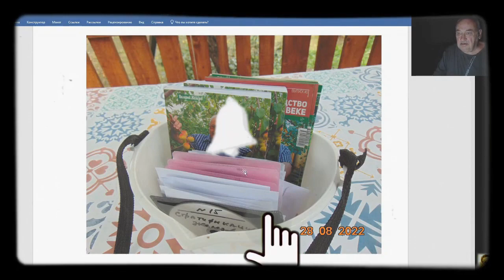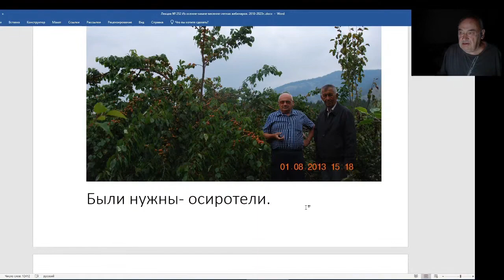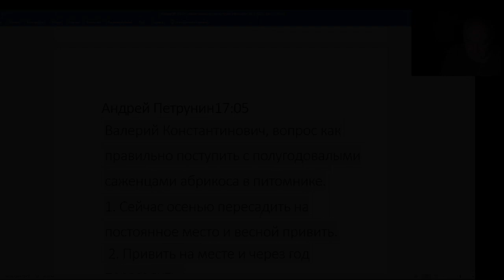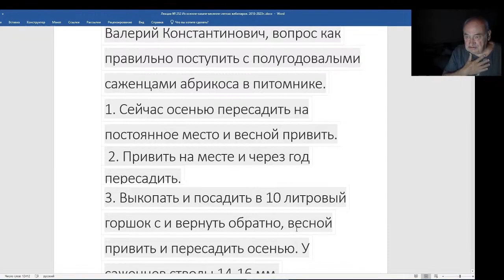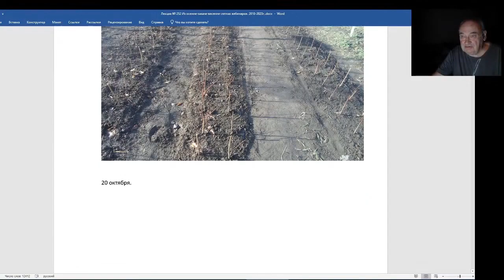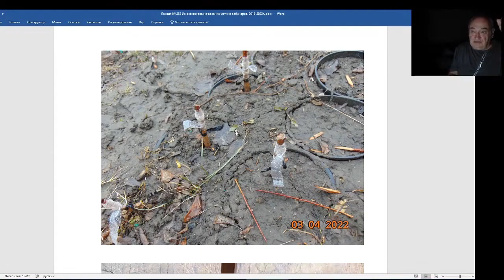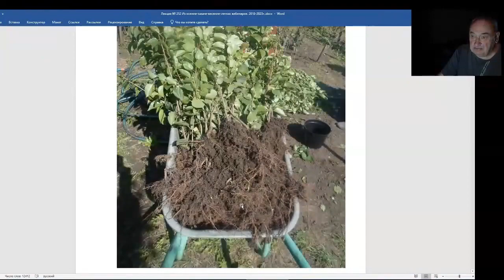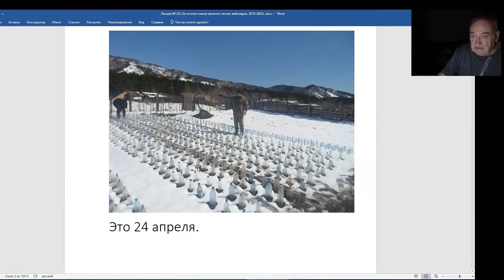Железов Валерий. Вебинар 252. ч. 3. Бездельников миллионы. Письмо Андрея Петрунина.